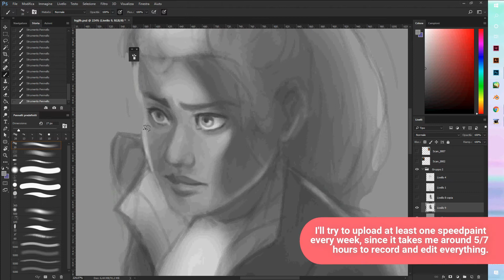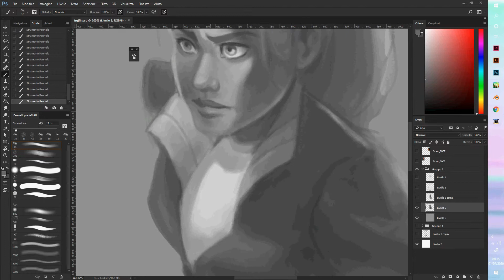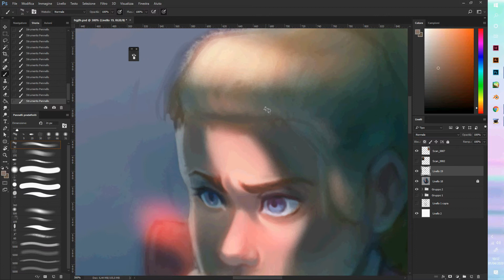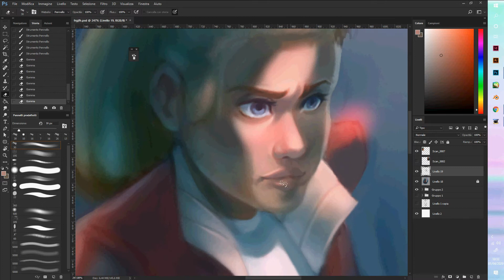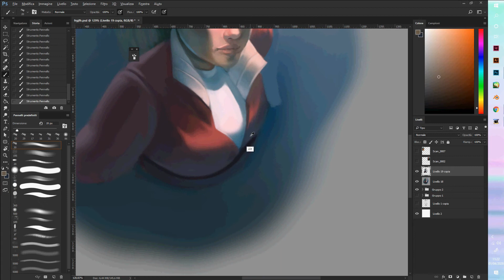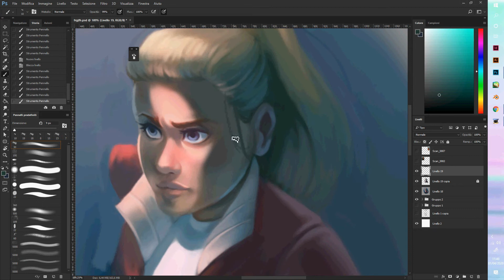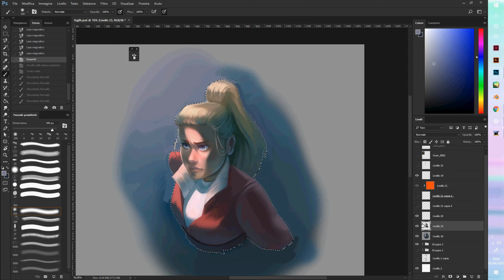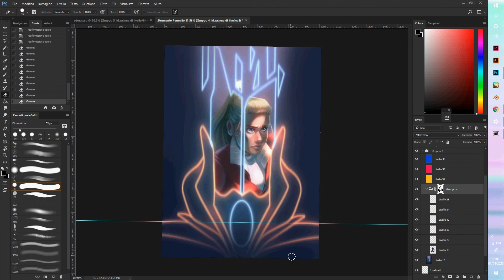ADORA (She-Ra Speedpaint)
Aaaand I'm back again! I'ta been a ong time since I've done a speedpaint, but I've already prerpared a couple of this so I'm finally able to upload regulary.